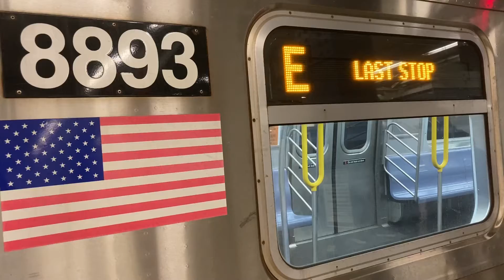R160 #8893-8897/#8983-8987 on E line at Delancey St-Essex St